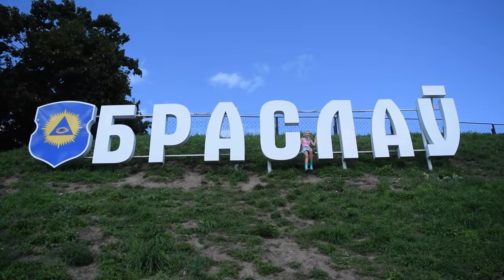"Тёлки"- Desiigner- "Panda" PARODY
Актаво Group

*Note that “telki" in Russian has a double meaning of cow and wench.

English Lyrics Translation

[Intro]
You are now listening to the hottest farmers,
With the hottest beets, on the farm.
Madness!
Is this the hay we’ve been waiting for for a long time?
Probably.
Are these the potatoes we dug up yesterday?
They definitely are.
This is fresh cow’s milk.
I’m just relaxing,
I’m filming myself.

[Bridge]
Cows, Cows,
Cows, Cows, Cows, Cows, Cows.

[Verse]
I got cows in the countryside.
I lost my sunflower seeds playing cards.
We’re digging up potatoes,
We eat bread and drink vodka.
Green moped- fir-tree
Black moped- looks like a cow.
I see lumberjacks in the forest,
Hundred lumberjacks, hundred axes.
Green moped- fir-tree
Black moped- cow.
In the forest, I picked all the blueberries
Only strawberries are left.
Dang, I’m cool like Mihalich,
I wear rubber boots at night.
I built my own sauna,
And you should all go to my sauna.

[Verse]
And also a lot of manure.
Everybody owes me money,
And we’re not afraid of a hard winter.
Black moped- Vova (Russian name)
White moped- cow.
Where there’s no money for clothes.
Here instead of Fanta, there’s vodka.
Black moped- Vova
White moped- cow.
I hooked up the Internet in the cabin house,
Look man, we’re rich.
Black Siemens- nope gray,
There’s only one for the whole village.
I’m chill with it.
Look Akylina’s in the garden bed.

[Bridge]
Cows, Cows,
Cows, Cows, Cows, Cows, Cows, Cows, Cows.

[Verse]
I work in the garden bed,
Now my heels are dirty.
I have a phone,
It’s pink and pretty.
Green moped- fir-tree
In the garden there’s lots of living creatures,
Hundred mole crickets, hundred moles.
Green moped- fir-tree
Black moped- cow.
I look like a metropolitan,
I use coal to apply eyeshadow.
In the lottery I’ll win lots of clothes,
I’ll put them on over my tights.
My friend is a cool milkmaid,
Her bandana looks pretty bright.

[Verse]
I milk them three times a day.
Every day I get up at 5,
There is a tractor that I drive.
Green moped- fir-tree
Killing up all these mosquitos,
100 flies, 100 swatters.
Green moped- fir-tree
Black moped- cow.
Buckets full- of milk,
Selling them- the milk.
Man I be making some business,
The people go crazy for dairy.
Looking at all of my millions (of Belarussian rubles),
Hope you city folk understand me.